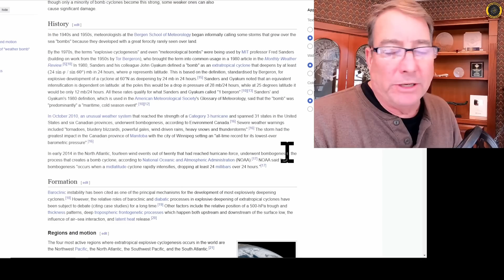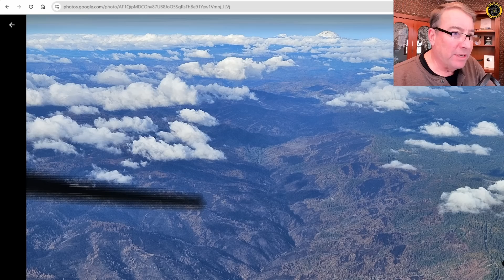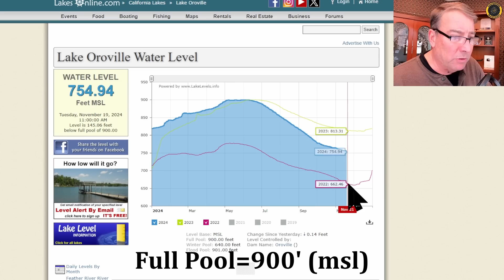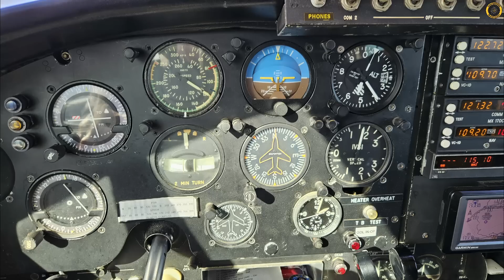Bomb Cyclone?! Oroville Update 19 Nov 2024